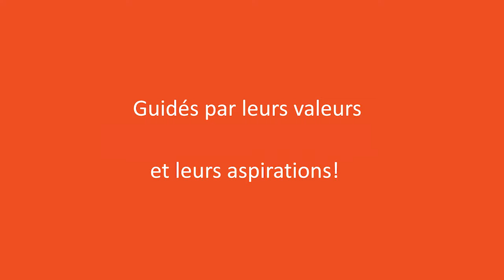Lauréat local : Commerce (2)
Découvre un des lauréats de la catégorie commerce, de l'échelon local de la 23e édition du Défi OSEntreprendre : Kool apparel